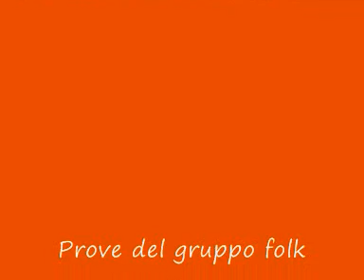tridicijorna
novena natalizia tratta dalla raccolta favara